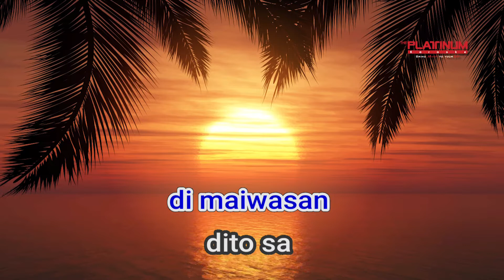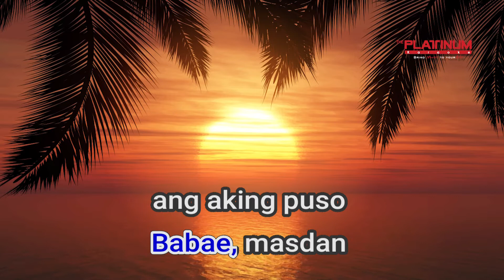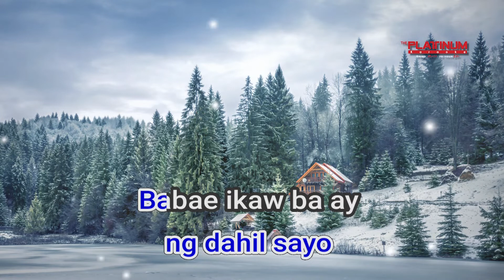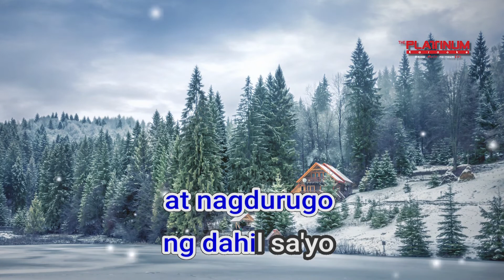27749 Babae Ugat Ng Pagkakasala Anthony Castelo